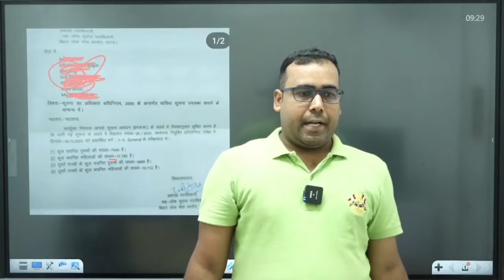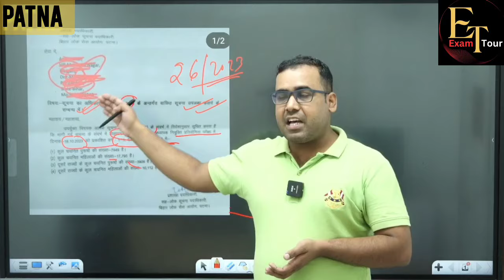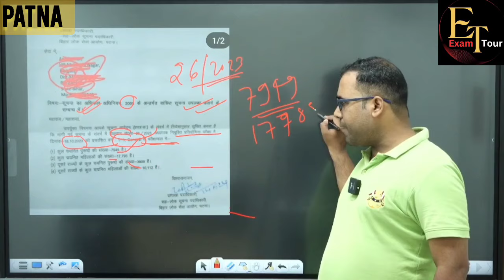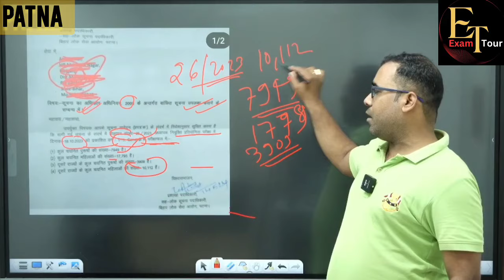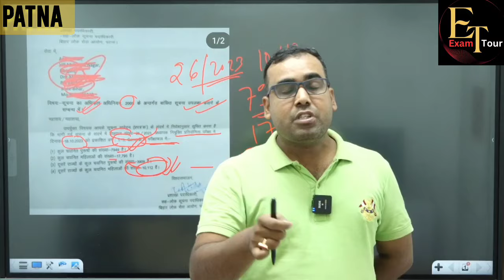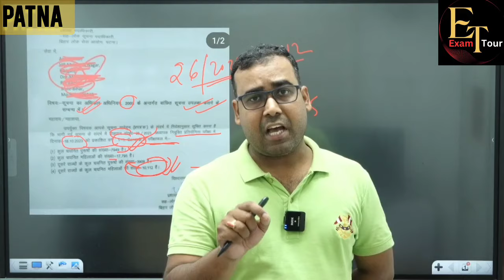BPSC TRE 26/2023 में कितने बिहार और कितने बाहरी जान ले RTI से जो डाटा आया